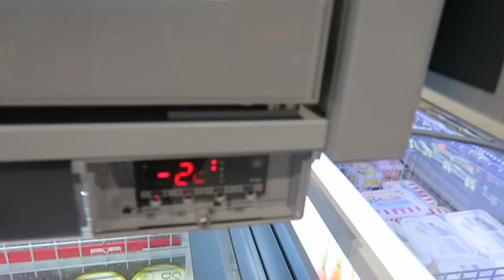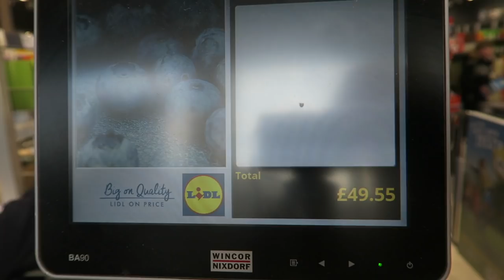OUR 6 YEAR OLD DOES THE GROCERY SHOPPING AT LIDL | RAW VEGAN 😇 🌱